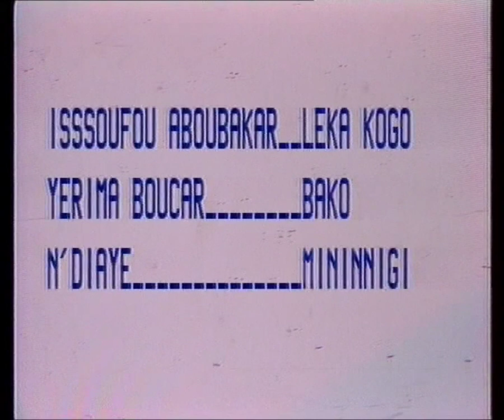Niger. Sarki ya hana Sabkar Bako